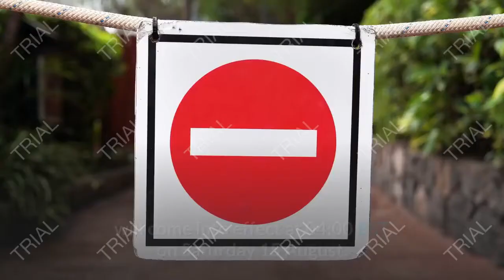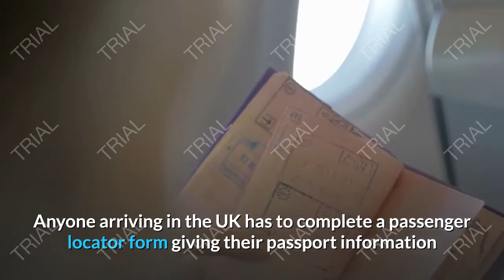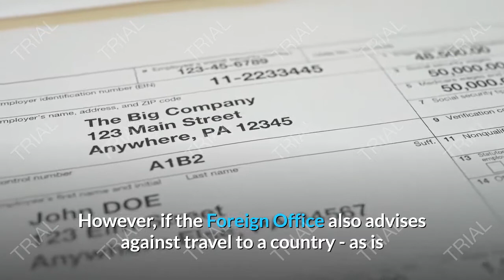Coronavirus, What are the UK travel quarantine rules? I'm in France right now - what do I do?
Coronavirus: I'm in France right now - what do I do?
People coming to the UK from France and several other countries will be forced to quarantine for 14 days from Saturday.
What is changed?
France, the Netherlands, Monaco, Malta, Turks and Caicos, and Aruba have been removed from the UK government's list of countries exempt from quarantine rules.
When do the new restrictions kick in?
The rules for the new additions to the list, including France, will come into effect at 04:00 BST on Saturday 15 August.
Can I get back before then?
You can try. But with about 160,000 UK tourists thought to be in France at present, the deadline is expected to lead to thousands of people rushing to ports and airports in a bid to avoid quarantine.
Google Flight data shows just a handful of flights are still available between Paris and London on Friday - with prices well above average rates. Meanwhile, the Eurotunnel website is reportedly struggling to deal with the volume of inquiries.
Will I be covered by travel insurance?
If you buy your own, earlier, flight or ferry ticket home, it is extremely unlikely you will be able to claim the cost back from an insurer or anyone else, our personal finance reporter Kevin Peachey says.
In the unlikely event that your flight back has been canceled and the airline places you on an earlier flight, then you should not be out of pocket, he adds.
 Where can I go on holiday without having to quarantine?
 You finally got abroad, but was it worth it?
What do I have to do when I get back?
Anyone arriving to the UK has to complete a passenger locator form giving their passport information and details about where and when they have traveled.
All travelers - including UK nationals - coming from countries that are not exempt from quarantine must provide the address where they will be staying.
What does quarantine mean, and what if I break the rules?
When you arrive in the UK you will need to self-isolate for 14 days.
Self-isolating means remaining at home or the place you are staying - and not leaving it. So you cannot go shopping or meet friends, and any exercise you do must be in your home or private garden if you have one.
 What are the UK quarantine rules?
People can be fined £100 for failing to fill in a form with these details.
One in five eligible passengers will be called or texted to check they are following the rules.
People who do not self-isolate can be fined up to £1,000 in England, Wales and Northern Ireland and £480 in Scotland. There are fines up to £5,000 for persistent offenders.
Can I still go on my holiday?
If the new rules will affect your ability to work when you return to the UK, it could mean having to cancel your trip.
In cases where only quarantine rules are changed, you are unlikely to be able to get your money back from tour operators, airlines, or hotels.
However, if the Foreign Office also advises against travel to a country - as is now the case for France - then a refund for the whole holiday or the opportunity to rearrange it should be granted.
 Can I get travel insurance and what are my travel rights?
Some people are exempt from the quarantine rules, including Eurotunnel train drivers, road haulage workers, and military personnel.